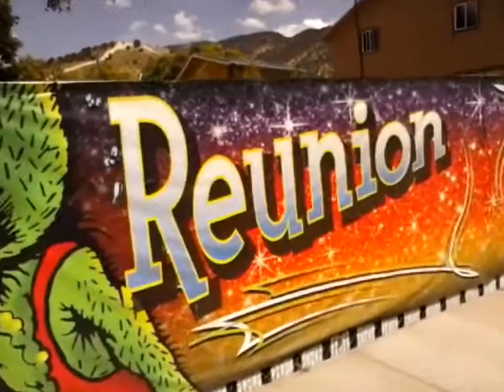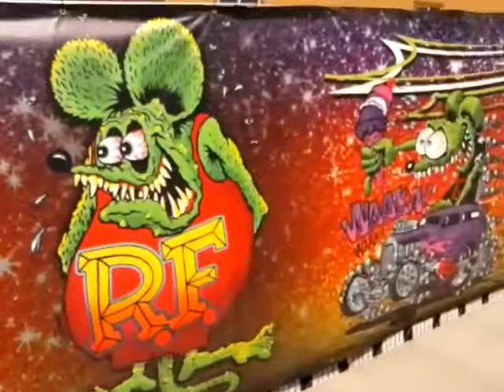Rat Fink Mural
Rat Fink Museum.. Manti, UT in memory of Ed Roth. Lots of cool memorabilia!